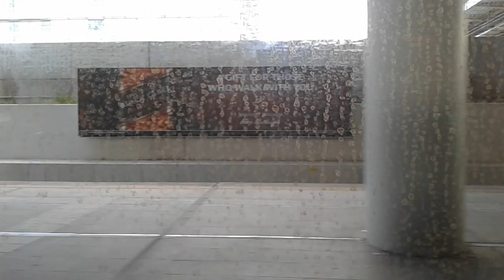Athens metro/Paiania Kantza station-Athens International Airport/μετρό Αθήνας/Афинское метро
Ride in Athens metro from Paiania Kantza station to Athens International Airport Eleftherios Venizelos.
Διαδρομή με μετρό Αθήνας από τον σταθμό Παιανία Κάντζα μέχρι τον Διεθνή αερολιμένα Αθηνών Ελευθέριος Βενιζέλος.
Поездка на афинском метро от станции Пеания Кантза  до международного аэропорта Элефтериос Венизелос.

Video τράβηξα με Android Samsung Galaxy/Видео снято на   Android Samsung Galaxy.

00:00 - Paiania Kantza station/σταθμός Παιανία Κάντζα/станция Пеания Кантза.
06:50 - Koropi station/σταθμός Κωροπί/станция Коропи.
12:30 - Athens International Airoport/Διεθνές Αερολιμένας Αθηνών/Международный аэропорт Афин.